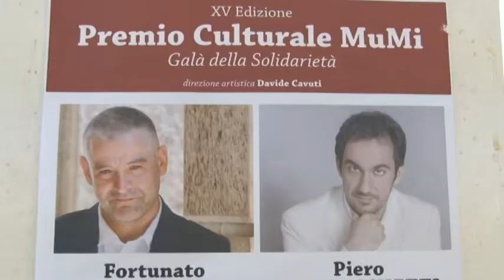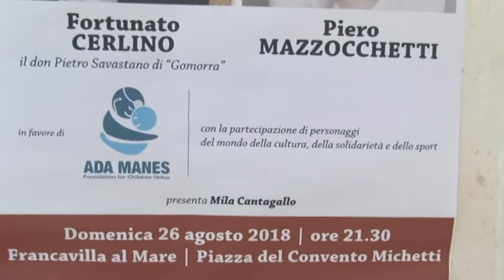A Francavilla il cenacolo dei sapori e l'estate di Michetti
Dopo la conclusione della Festa del patrono San Franco, a Francavilla si avvicina l'appuntamento con "Al cenacolo dei sapori, Francavilla e l'estate di Michetti", prevista nei giorni 24, 25 e 26 agosto. La manifestazione è arrivata alla settima edizione